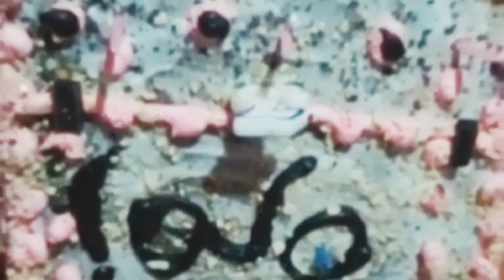عيد ميلاد زهرة وعودة جديدة ليكم 😍